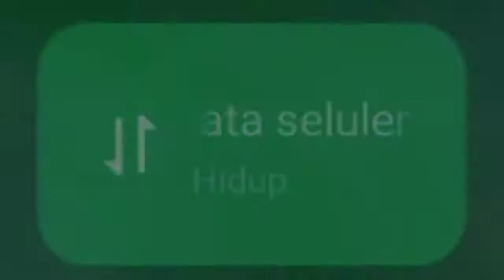TIPS AND TRIK SELENA SUPPORT #2 | CARA MAIN SELENA #2 | MOBILEGENDS INDONESIA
CARA MAIN SELENA AKURASI LELE 99% | TIPS AND TRIK SELENA PART 2| MOBILEGENDS INDONESIA
kalo kalian suka pada video ini jangan lupa kalian SUBSCRIBE channel gua dan jangan lupa like kommen and bagikan ke temen² kalian ya oke, karena dengan kalian SUBSCRIBE channel ini brarti kalian support channel ini untuk upload setiap hari ok, thankyou guys jangan lupa SUBSCRIBE semoga menghibur!!!

Ini bukan video exe tapi video gameplay, prank, montage, dan lain lain
Kalo mau req video apa lagi selanjutnya
Komen di kolom komentar ok!!

Record                  :Bawaan xiaomi

Editing                   :Kinemaster

Thumbnail            :Pixellab

Tips and trik aldous,
Cara maen hero aldous,
Cara cepat 500 stack,
Aldous markocop,
Guinevere mobilegend,
Guinevere mobile legend,
Hero guinevere mobile legend,
Tips and trik hero guinevere,
Tutorial combo guinevere,
Guinevere full combo,
Build guinevere tersakit,
Build guinevere terbaru,
Build guinevere terbaik 2020,
Yu zhong nerf masih op,
Yu zhong mobilegend,
Hero yu zhong masih meta,
Build hero yuzhong,
Build yu zhong terbaru,
Build yu zhong tersakit,
Build yu zhong terbaik 2020,
Build hanzo terbaik 2020,
Build hanzo tersakit,
Build hanzo top global,
Build hanzo top player,
Build hanzo pro player,
Tips and trik hanzo,
Tutorial hanzo,
Tips hyper hanzo,
Tips and trik ling
Tips ling mobilegend
Build ling xinnn,
Build top global ling,
Build tersakit ling,
Build terbaru ling,
Build terbaik ling 2020,
Tips and trik fast hand saat ulti ling,
tips and trik selena,
Selena akurasi lele 100%,
Selena tiktok,
Selena combo,
Tutorial selena,
Build selena terbaru,
Build selena terbaik 2020,
Build selena tersakit,
Build wanwan tersakit,
Build wanwan terbaru,
Build wanwan top global,
Build wanwan pro player,
Tips and trik wanwan mobilegends,
Tips and trik wanwan mobilegends id,
Tutorial wanwan,
Cara main hero wanwan,
Tips and trik hayabusa,
Cara main hayabusa,
Tutorial hayabusa,
Build tersakit hayabusa,
Build terbaru hayabusa,
Build terbaik hayabusa 2020,
Build  top global,
Build pro player,
Gameplay helcurt,
Cara main helcurt,
Tips and trik helcurt,
Tips and trik hyper esme,
Tips and trik esme,
Tutorial hyper esme,
Tutorial esme,